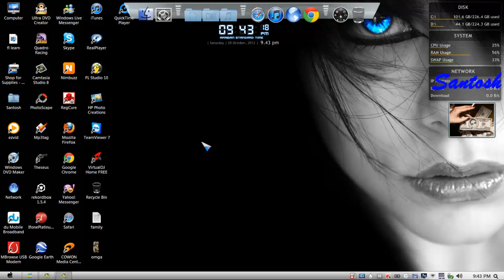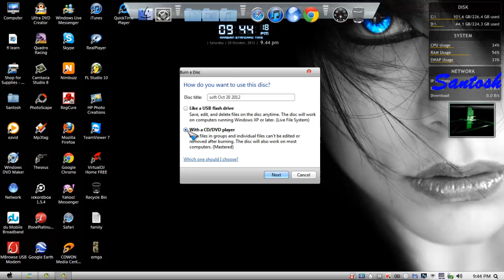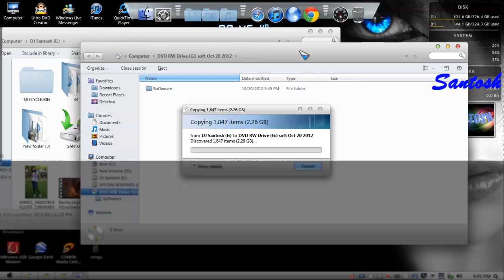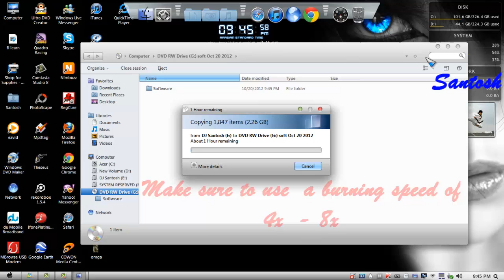How to burn CD DVD without any program,Windows 7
Hi,This is me Santosh Gurung. In this video i m gonna show you how you can burn your CD's and DVD's on windows 7 without using any program.